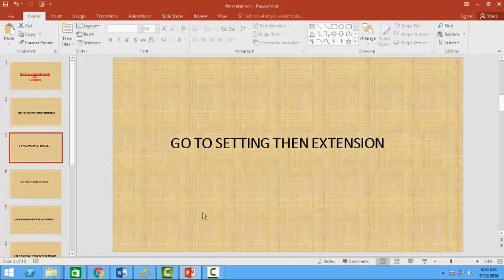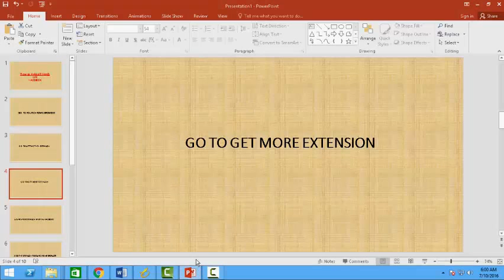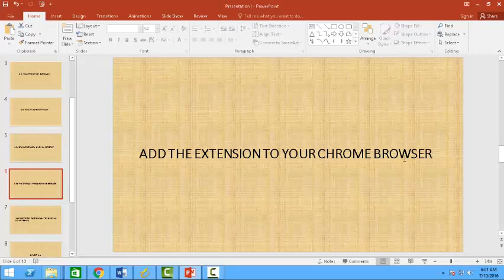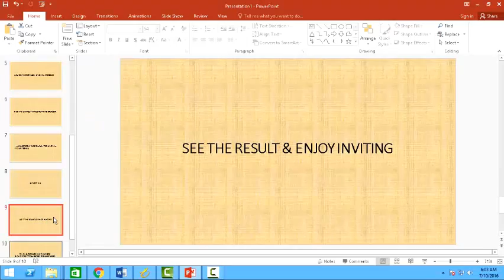HOW TO INVITE ALL FRIENDS TO LIKE FACEBOOK PAGE AT ONCE - 2016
This video will guide you to invite your friends at oneshot to like your facebook page. This will be very useful when you have numerous friends in your fb account.

ITS HARD AND VERY PAINFULL TO ADD OR INVITE FRIENDS ON FACEBOOK ONE BY ONE

THIS VIDEO WILL HELP YOU OUT "HOEW TO QUICKLY INVITE ALL YOUR FRIENDS TO YOUR FACEBOOK PAGE

WILL BEING A FACEBOOKER IS ALSO BEING HARD FOR MEE TO INVITE ALL MY FRIENDS TO MY FACEBOOK PAGE EASILY AND QUICKLY

THIS VIDEO WILL GUIDE YOU AND GIVE YOU  COMPLETE KNOWLEDGE ABOUT HOW TO ADD OR INVITE FRIENDS ON FACEBOOK MORE QUICKLY AND EASILY